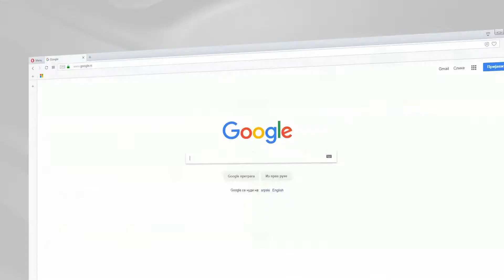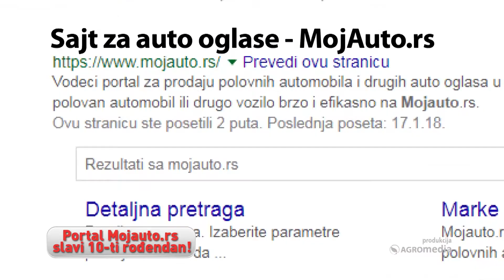Portal Moj auto slavi 10 rođendan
U protekloj deceniji na tržištu auto industrije i poljoprivredne mehanizacije promenilo se dosta toga. Internet je postao vodeći kanal za kupovinu, prodaju i promociju proizvoda. Prvi oglasi iz poljoprivredne mehanizacije pojavili su se na internetu pre 4 godine - upravo na portalu Moj auto.

Korišćena muzika:
The 126ers -  So Bueno